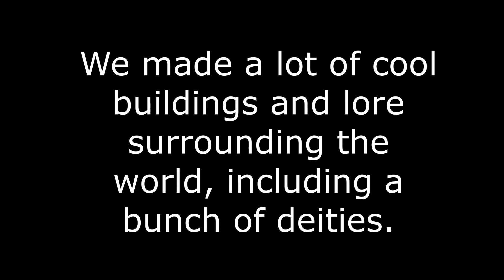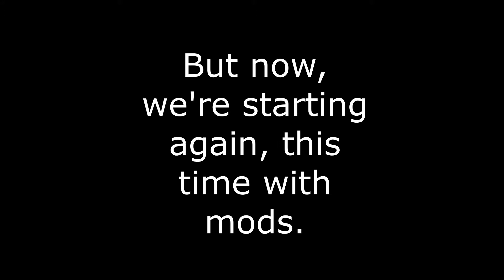The Beginning of New Krazketalia